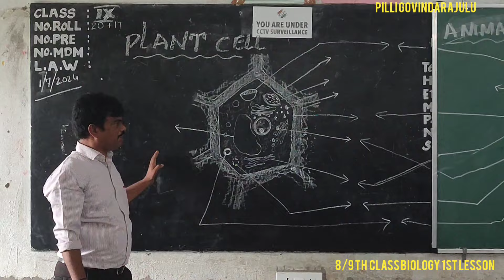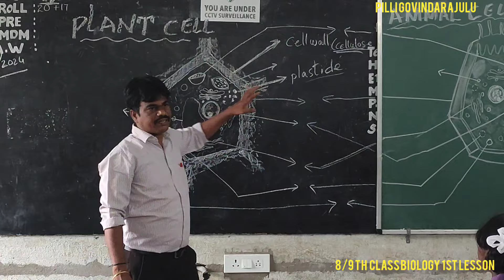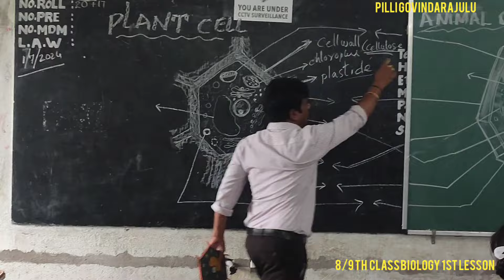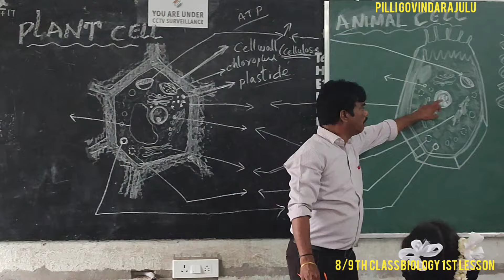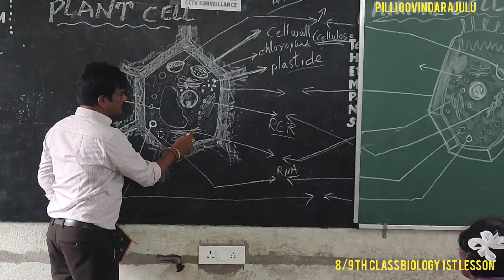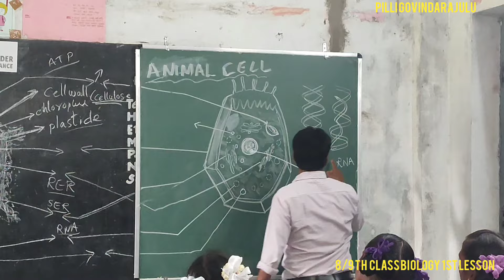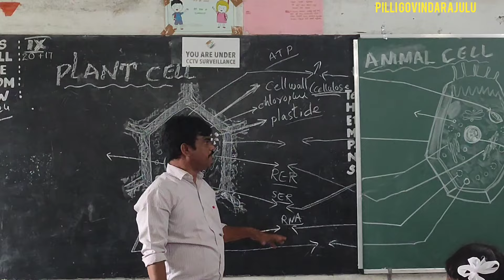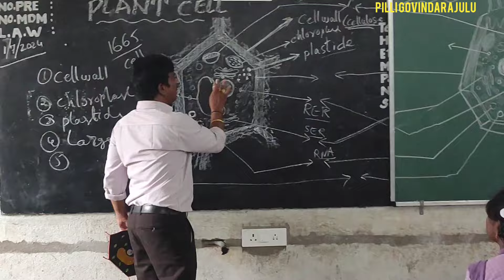8/9th class biology lesson revision MPPUPS NG chendurthi by pilli govindarajulu